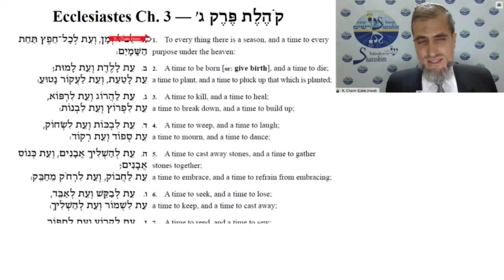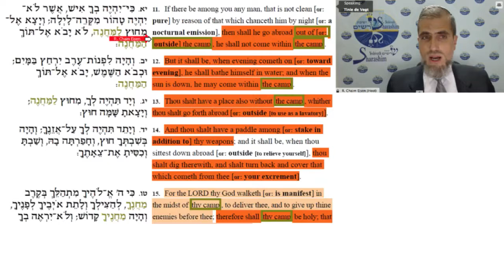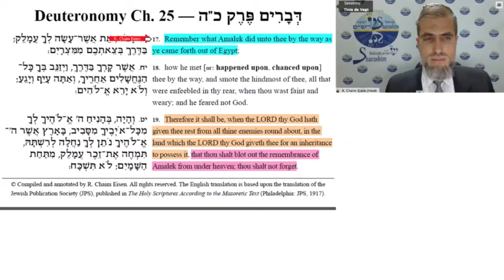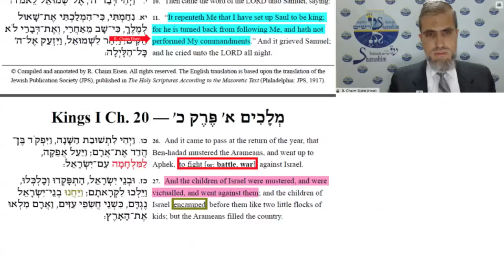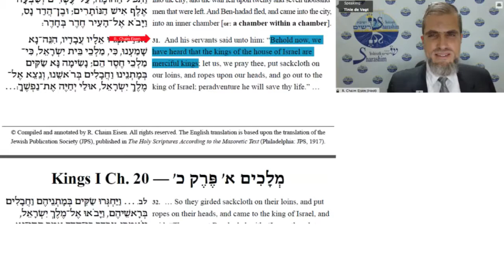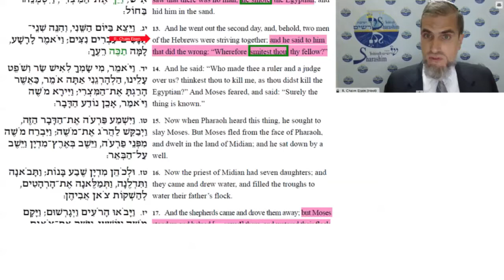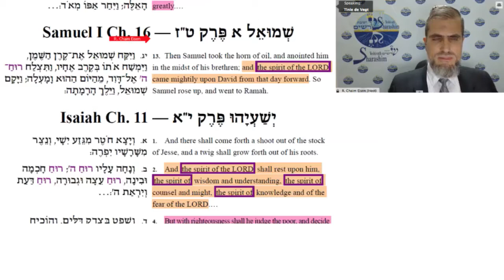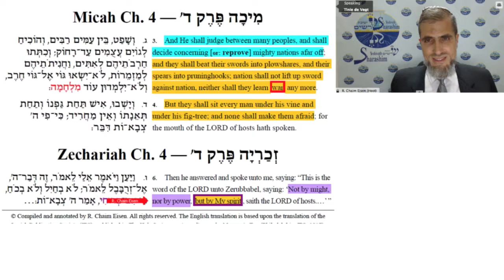Deuteronomium 20-25: “Een tijd van oorlog en een tijd van Vrede” (Prediker 3:8) (vertaling NL/Dutch)